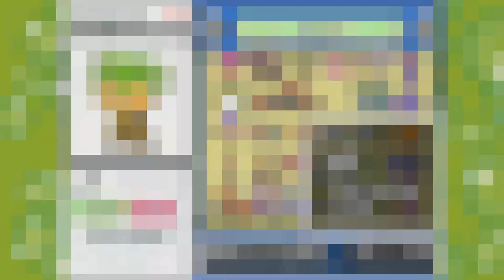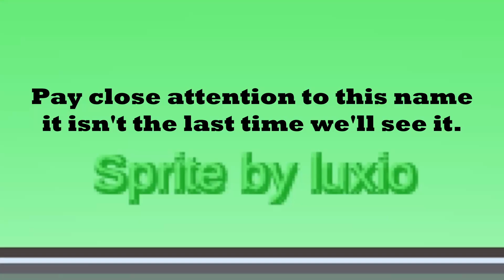Cursed cows Miltank Fusions - Pokémon Infinite Fusion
We are returning to one of the most cursed Pokémon in this game.
(Just to clarify ALL these sprites were FANTSTIC, just upsetting!)